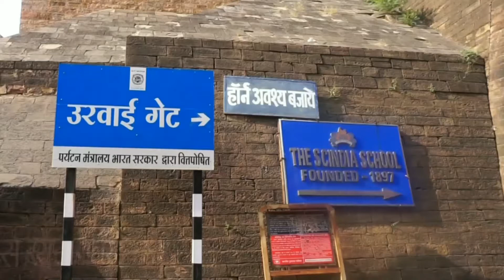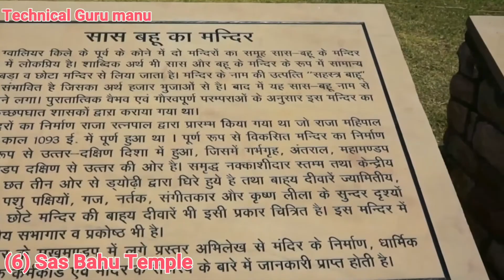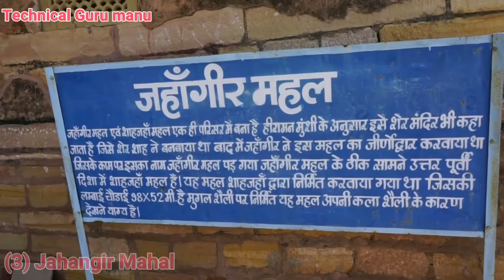ग्वालियर में घूमने वाली जगह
ग्वालियर में घूमने वाली जगह gwaliorbestplacetovisit youtube @kharelalit

Contect :-

nonstop traveling
(traveling videos)

Regards
nonstop traveling